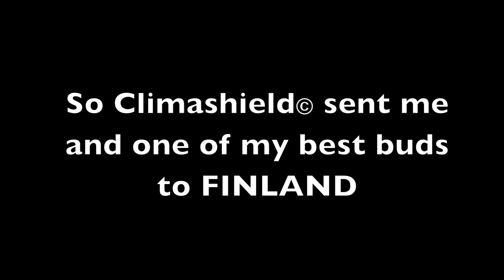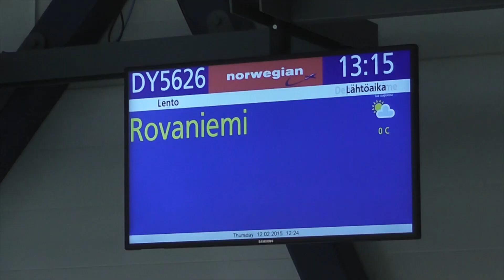GEOGRAPHY GO! FINLAND AND ESTONIA! (brought to you by Climashield)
In 2014 (with the help of vote from you guys) I won the climashield "Winter is coming" contest and they sent me and one of my best buds as a cameraman to FINLAND! Here's what happened.

ALSO enter to win a FREE Climashield jacket!